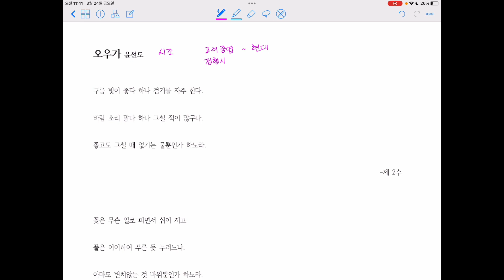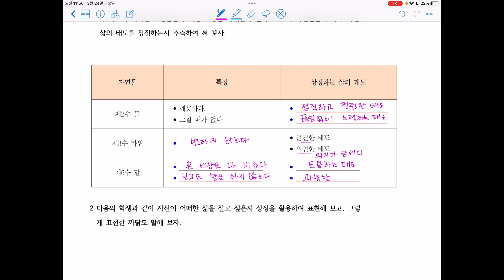오우가_중1 문학